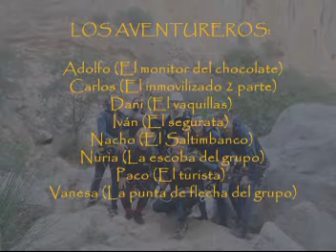VIDEO CERRADA DE UTRERO